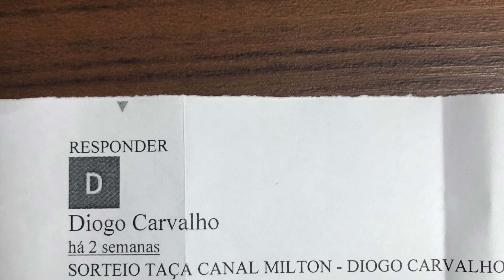202: SORTEIO DO CANAL - PARTE 02 (RESULTADO).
WHISKY PRIME: conheça o vencedor do sorteio da taça de degustação!
Whiskies Single Malts. Vídeos sobre Whisky. Canal de Whisky.